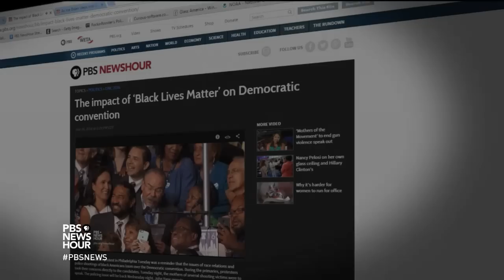Why prosecutors dropped charges against Freddie Gray cops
Prosecutors dropped the charges against the three remaining officers awaiting trial in the death of Freddie Gray and former Baltimore prosecutor Debbie Hines says that, with three others already acquitted, Baltimore State's Attorney Marilyn Mosby likely expected the same result. The cops still may face suspension, firing or other actions in administrative proceedings, Hines tells Hari Sreenivasan.